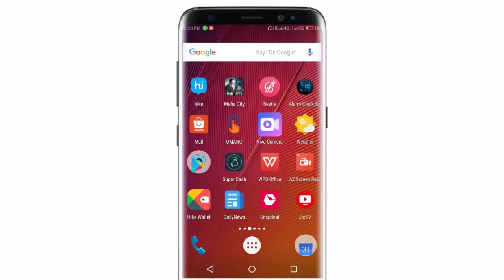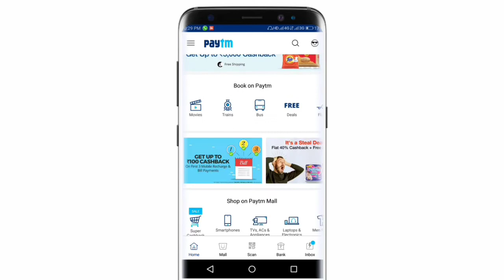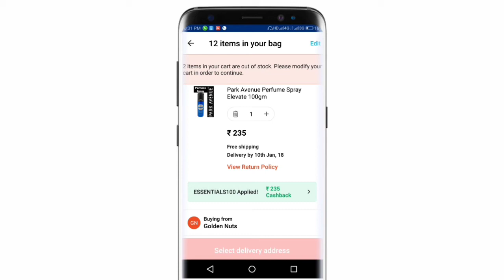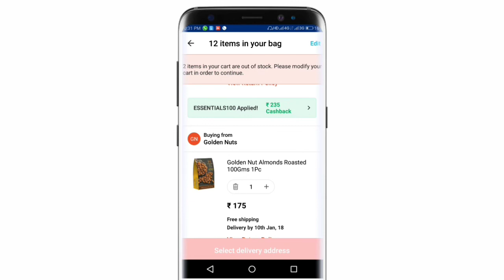PAYTM 100%CASHBACK OFFER LIMITED TIME